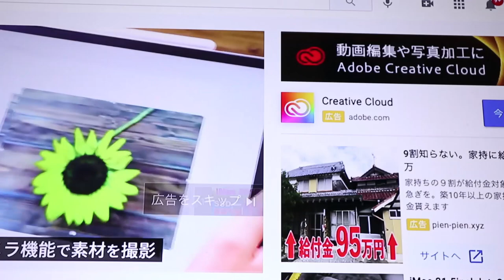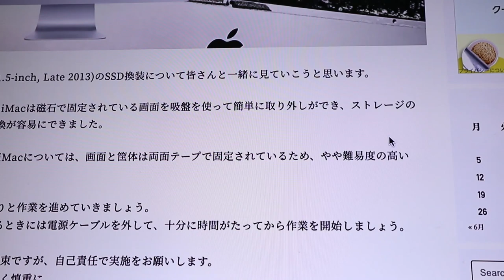ビビるパパはPC解体動画で勉強中！ジャンポン応援【Jean & Pont 2551】2021/7/20 保護猫ジャンけんポン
素人のパパにはコンピュータを解体することは不安でしかありません。
そんな不安を払拭するために参考になるyoutube動画を片っ端から見ているパパに、ジャンくんんとポンちゃんはきっと応援してくれているはずです。
ただね、絶対直るとは言えないのが恐怖です。